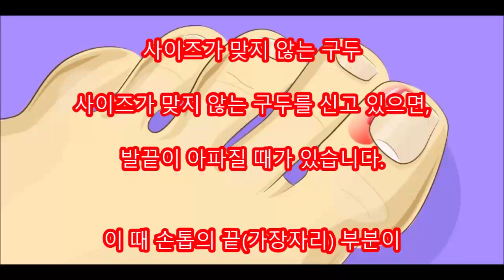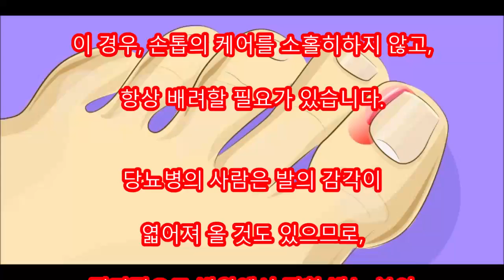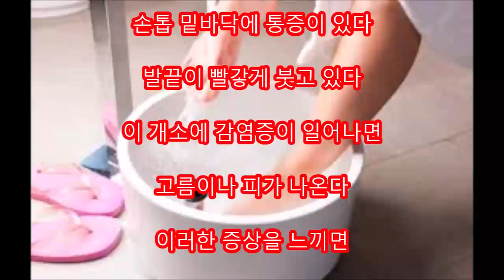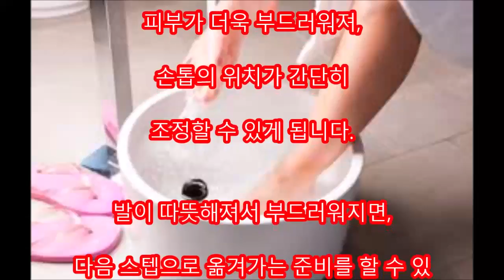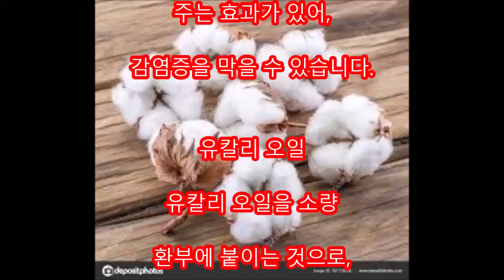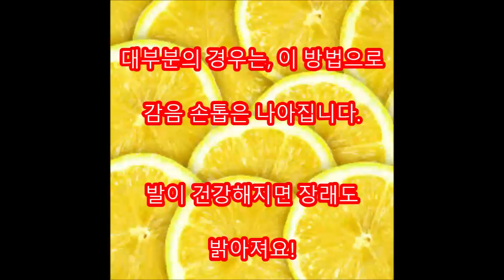건강 아픈 감음 손톱, 악화되기 전에 :가정에서 되는 대책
댓글

감음 손톱을 경험한 것이 있는 사람이라면, 감음 손톱이 어느 것 정도 불쾌해
아픈 것인가를 안다고 생각합니다.
의학용어로 집어 넣음 손톱이라고 불리는 이 감음 손톱입니다만, 방치해 두면,
불쾌한 것 만큼으로 끝나지 않게 되어버립니다.
감음 손톱은 자연스럽게 치유할 일은 없고, 상처 자리에 감염증이 일어나면 외과수술이
필요하게 되어버릴 것도 있습니다.
그 때문에, 증상이 악화되기 앞에 처치를 하지 않으면 안됩니다.

Aikichi Channel

인용 전

관련 동영상

아침에 먹으면 암에 걸리는 음식

뷔페 가서 절대 '먹으면 안되는' 음식 8가지

집안 '독소' 먹는 화초 7가지

신기하게 누르면 피로 풀리는 마법의 부위 10가지

일주일만에 4kg 순식간에 빼버리는 바나나의 마법

대부분의 사람들이 가지고 있는 냄새 나는 알갱이. 입 냄새의 원인은 이것이다! (Ranking World)

화상 인용 전